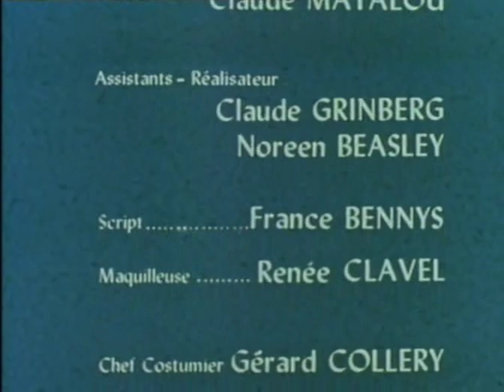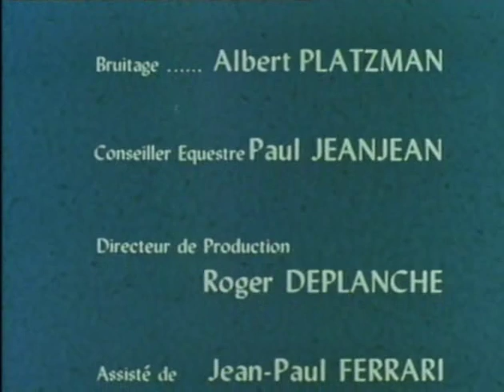Thibaud ou les croisades - 1x06 - Le scorpion